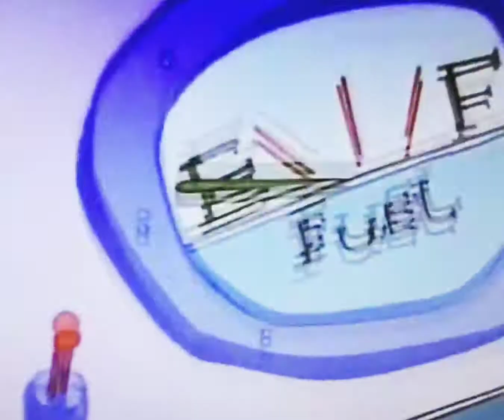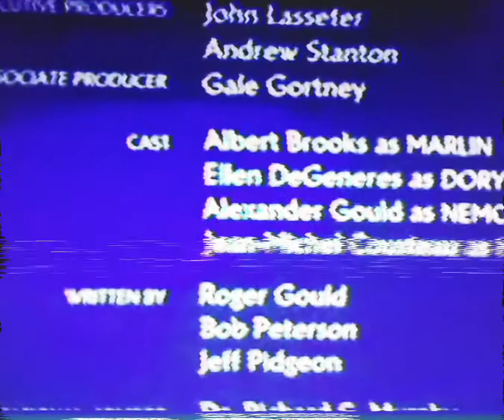Explorando El Arrecife June 1, 2002 (VHS RECORDING TAPE)